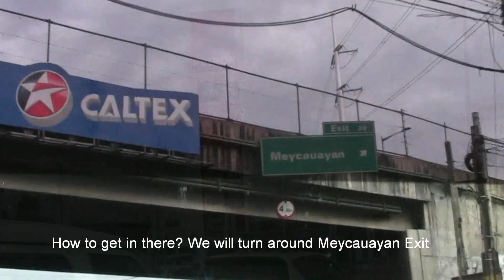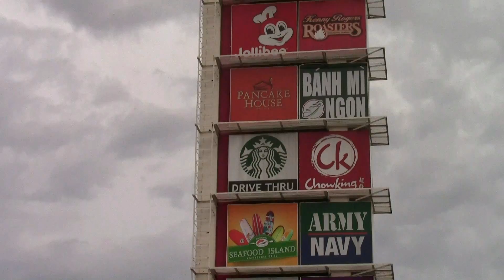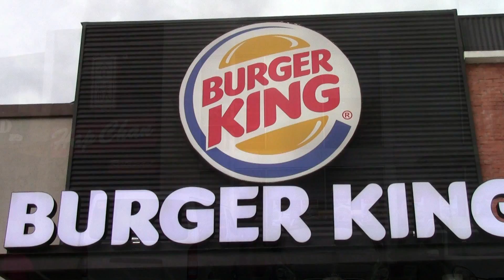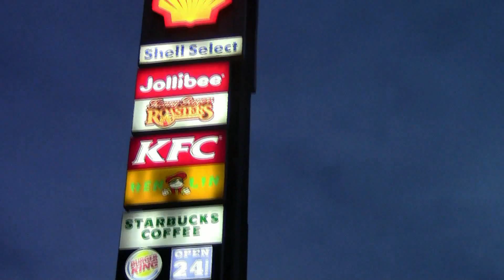Vlog # 2 Roadtrip: Fun in travelling NLEX stopovers